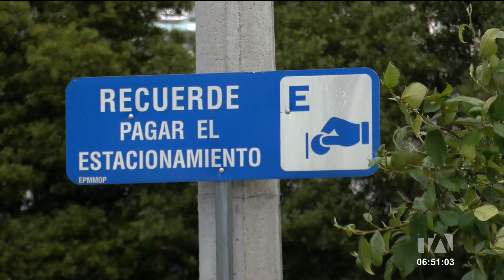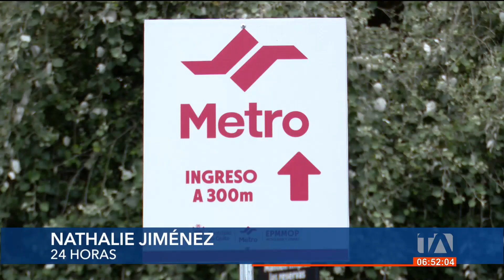Epmmop habilita 6 parqueaderos para usuarios del Metro de Quito